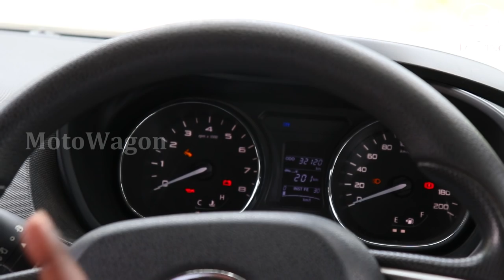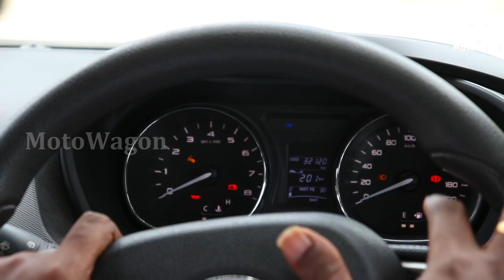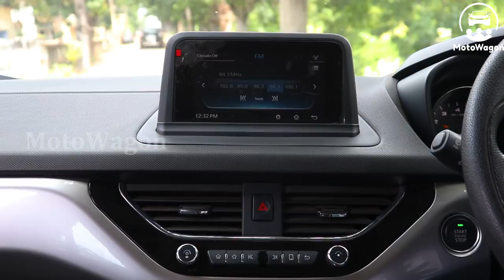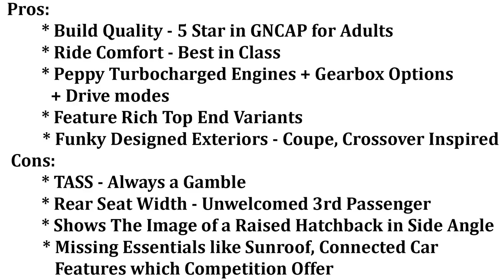Tata Nexon - The 5 Star NCAP Indian Product - Tamil Review - MotoWagon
Our review of  The 5 Star NCAP Indian Product ...